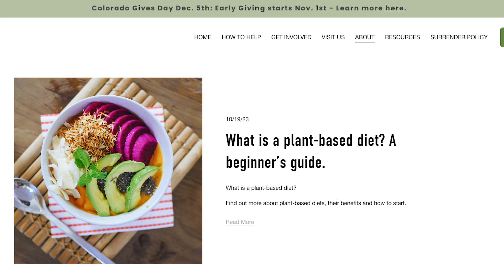Good Life Refuge: Miss Pearl Before Swine (Just For This Week)